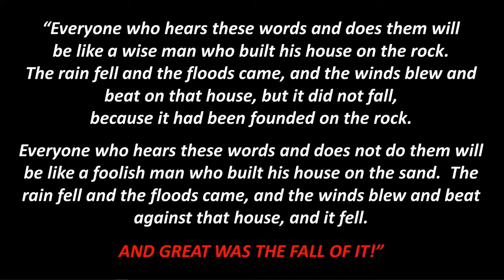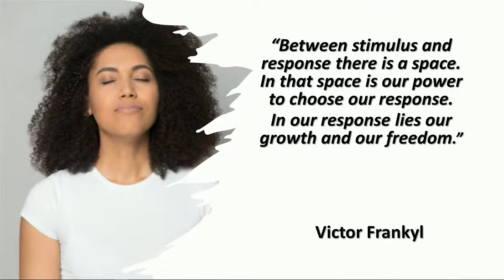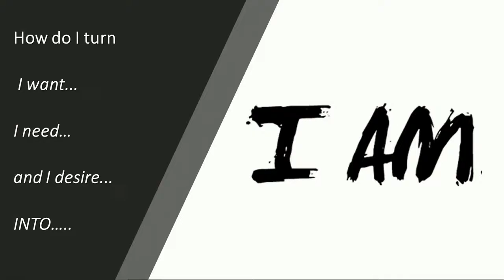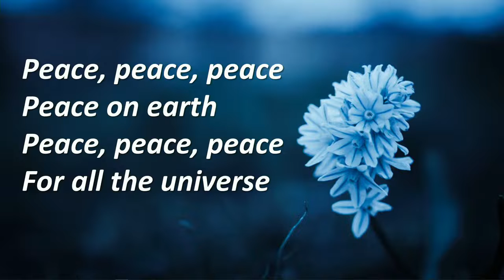The Heart of the Matter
The Heart of the Matter with Rev. Richard Burdick

At Unity North Atlanta we want your experience to be empowering, fulfilling, and joyous!  The life-changing universal principles we share help us all create an intimate and exciting relationship with the God of our being. Unity North is a place where you can feel oneness with God, the community, and all humanity.

Unity North Atlanta
4255 Sandy Plains Road, Marietta, GA 30066